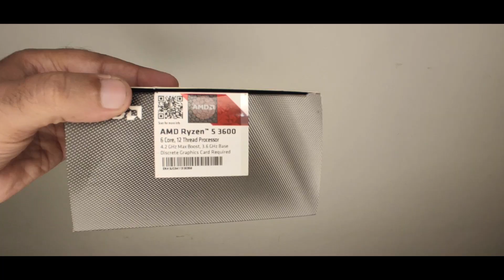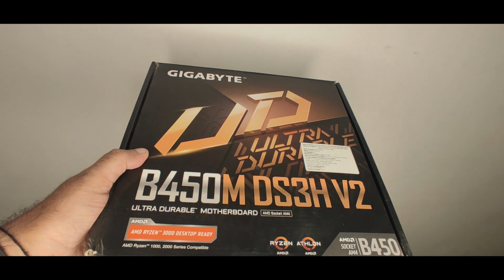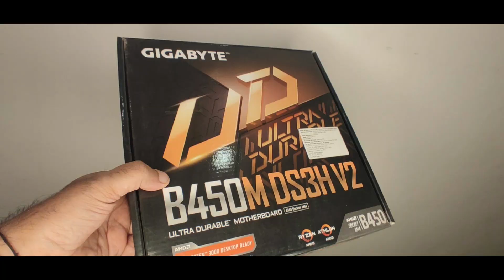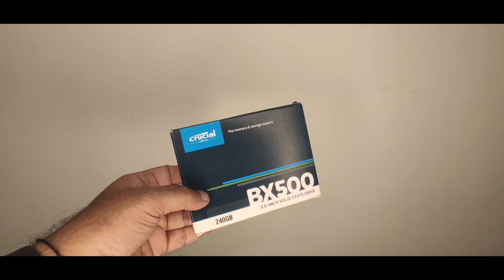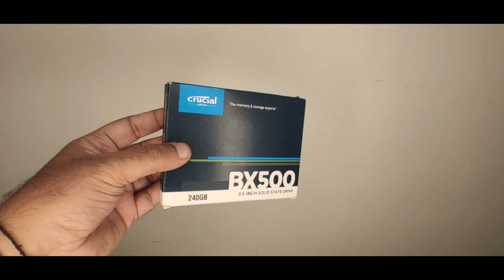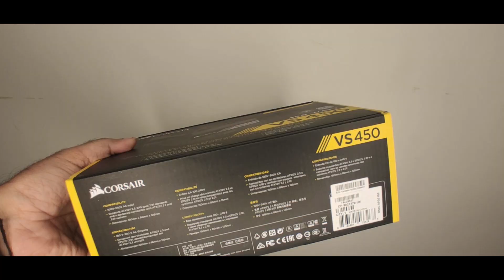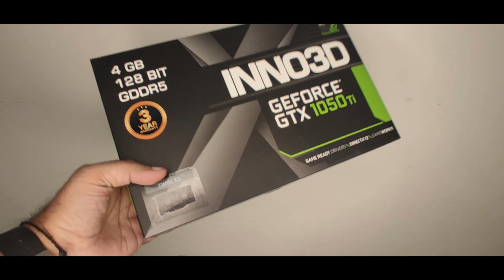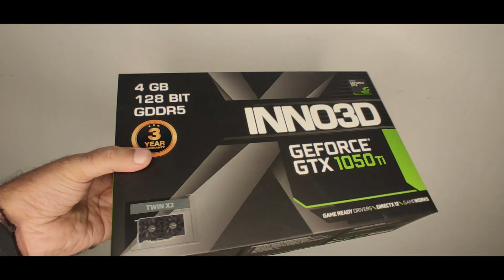Best PC Build Under 50000 | Gaming | Editing | 2021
1.AMD Ryzen 5 3600 Desktop Processor 6 Cores up to 4.2 GHz 35MB Cache AM4 Socket

2.GIGABYTE B450M DS3H V2 (AMD Ryzen AM4/Micro ATX/M.2/HMDI/DVI/USB 3.1/DDR4/Motherboard)

3.Corsair Vengeance LPX 8GB DDR4 3000 (PC4-24000) C16 PC Memory

4.Crucial BX500 240GB 3D NAND SATA 2.5-inch

5.Corsair CV450, CV Series, 80 Plus Bronze Certified, 450 Watt Non-Modular Power Supply - Black

6.INNO3D GEFORCE GTX 1050 TI X2 4GB GDDR5 PCIe 3.0 Gaming Graphic Card

7.BEST BUDGET RGB CABINETS

8.BEST BUDGET KEYBOARD AND MOUSE

Full Gaming PC Build Under 50,000/- Rs | 50K Beast Gaming PC Build 2021... 🔥 2021 Dream PC Build Under 50000, Best Gaming Streaming Editing PC 1080P 100Fps+ Gaming PC Rs 50000 Best Gaming PC Build 2021 (Hindi) Rs.50,000 Gaming and Editing PC BUILD 2021! [HINDI] 50,000/- Rs Full Setup Build ! [Incl.Gaming Monitor, Mouse & KB] 50,000/- Rs Full Setup Gaming Build ! [Incl.Gaming Monitor, Mouse & KB & Headphone] 2021